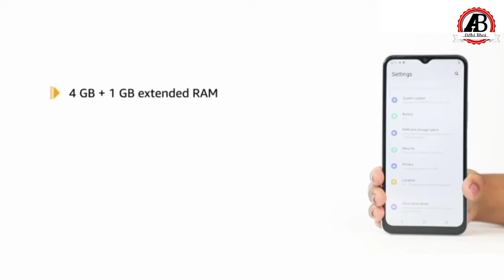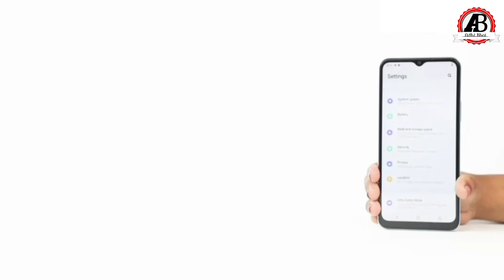Vivo Y21 | Unboxing | Dimensity 1200, 90Hz AMOLED, 50MP Camera & More | ADHI BHAI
Hello Friends,
Mera name hai ADHI aur aap sabhi ka hamare youtube channel par swagat hai dosto hamare is channel par Unboxing,Review,all gedgets se related videos milega to aap channel ko subscribe jarur kare | Or apko jobhi product pasand athi hai aap ise buy korsakty hai description por link miljayga

This video smartphone link
Vivo Y21

OnePlus Nord 2 5g

Vivo u20

Redmi 9A Sport

Mi 10T Pro 5G

OnePlus Nord CE 2 5G

OPPO A31

IQOO 7 5G

HP Laptop

redmi note 11 pro 5g

OnePlus 9pro 5g

Boya BYM1, 20ft Audio Cable

iQOO Z3 5G

Samsung S20 FE 5G.

Oneplus Nord ce2 5g

Redmi 9 Activ

Nokia G20

Samsung Galaxy Z Fold 3 5G.

OPPO A31.

Sumsung gelaxy M12.

Redmi 9A.

OPPO A31.

Redmi 10 Prime.

Oppo Reno6 5G.

iQOO Z3 5G.

Redmi Note 10 Pro Max.

OPPO F17 Pro.

Redmi 10 Prime.

OPPO A31.

boAt Rockerz 510 Bluetooth Wireless

Samsung Galaxy M32 5G.

Vivo V20.

Xiaomi 11 Lite NE 5G.

Samsung Galaxy A03s

Redmi 10 Prime.

Samsung Galaxy M12.

Samsung Galaxy A12

Nokia G20 Smartphone.

OnePlus 9RT 5G.

Mi 11X 5G.

Samsung Galaxy M52 5G.